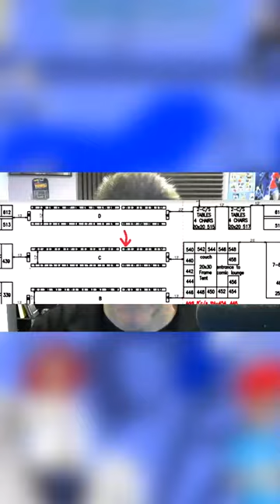Come see me at the Cincinnati Comic Expo - Table C 21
I'll be at the Cincinnati Comic Expo Sept. 22, 23 & 24. Table C - 21.

If you like my reviews you might like my comics too. I go to comic cons because I wrote 3 novels and several comic books about a female superhero named Tercona. I hope to make it into a cartoon someday. To order the books, find out  more about the characters, or find out what comic con I'll be attending next here is the website for Tercona:

I would love it if you were to join the Tercona fan club on Facebook too. Here is that link: